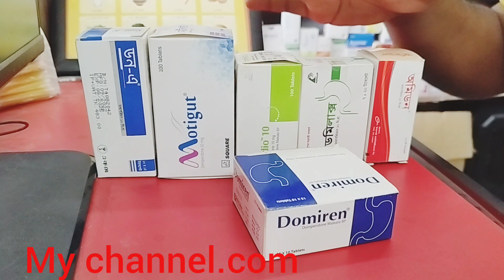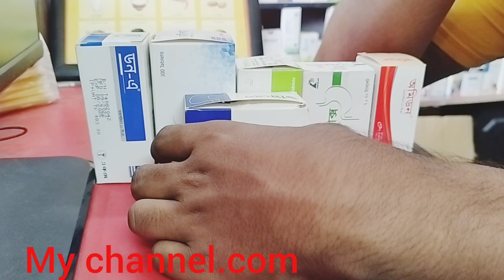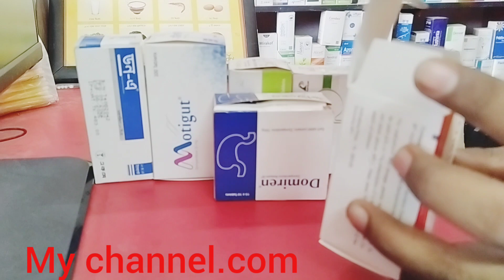Don a/Omidon/Motigut/Efodio/Domiren/Domilux10/Dompridon গ্রুপের ঔষধ গুলো কি কাজ করেMy channel.com#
Don a/Omidon/Motigut/Efodio/Domiren/Domilux/Dompridon গ্রুপের ঔষধ গুলো  কি কাজ করে
সাধারণত এই ঔষধ গুলো পেটে ব্যাথা ঢেকুরতলা পেট ফাঁপা বমি বমি ভাবতে মুক্তি করে। এই ওষুধগুলো অধিকাংশ ফার্মাসিটিক্যাল এর রয়েছে যাদের কয়েকটি ভিতরে আমি ছয়টি প্রোডাক্ট নিয়ে আপনাদের সামনে আলোচনা করেছি। এই ওষুধগুলো খাওয়ার ক্ষেত্রে অবশ্যই ডাক্তারের পরামর্শ অনুযায়ী খাবেন এবং গর্ভ অবস্থায় এবং স্তন্যদান করে মায়েদের চিকিৎসকের পরামর্শ অনুযায়ী খাবেন।